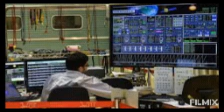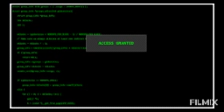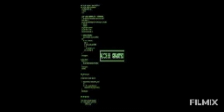My last chance - nasa hacked ( music ) álbun ( acess granted )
Authorial music